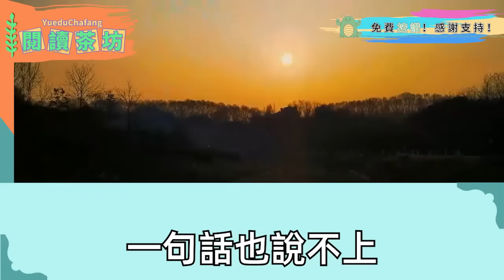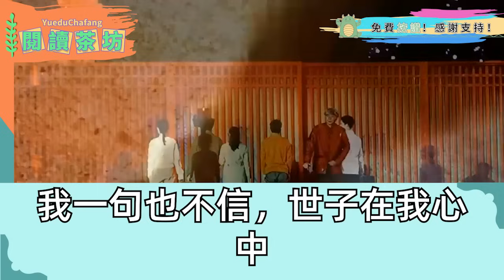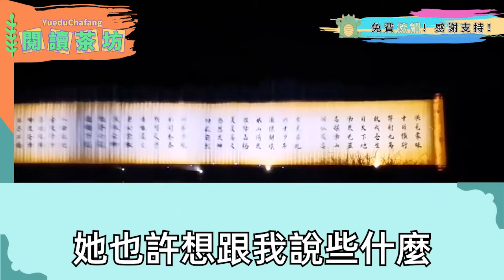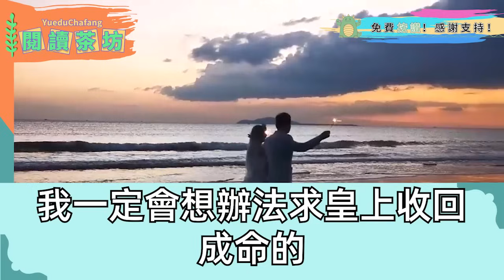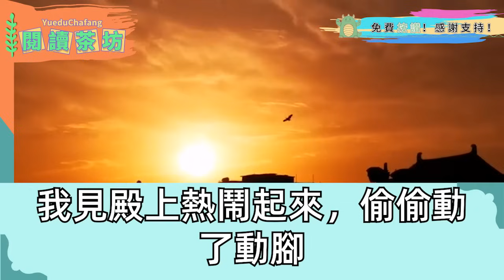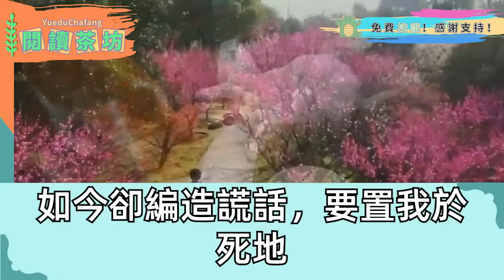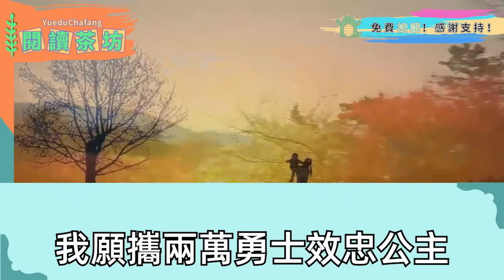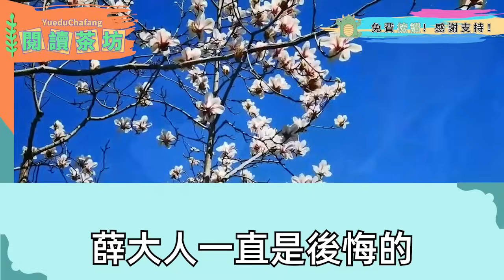我是妓女之女 無名無姓，生來是伺候嫡姐的醜奴才 陪她入宮，好色老皇帝多看我一眼 嫡姐眼紅把我賜給太監做對食，不料人人可欺的我會坐上龍椅 談笑間決定他們生死